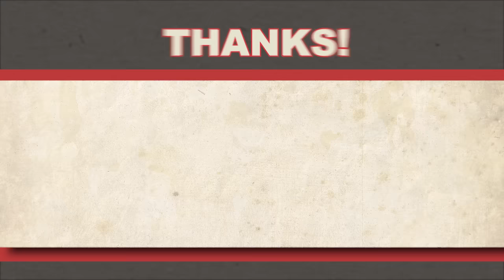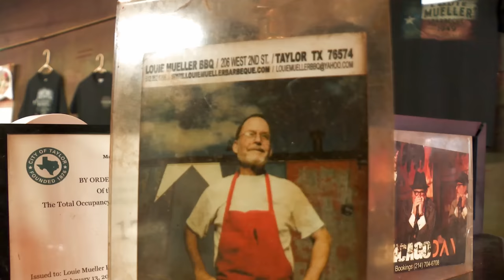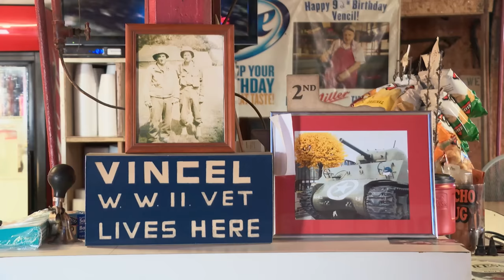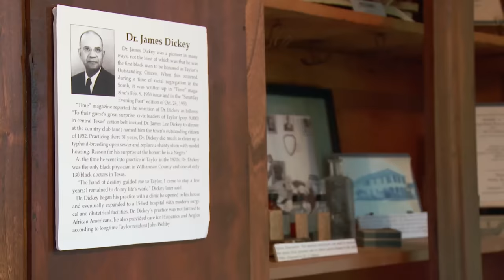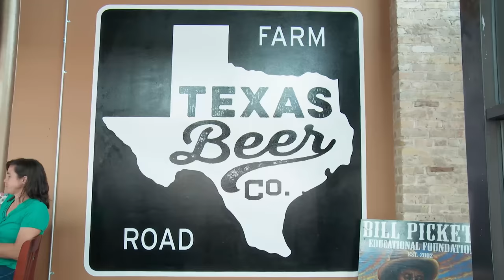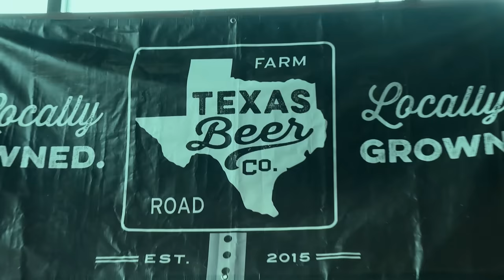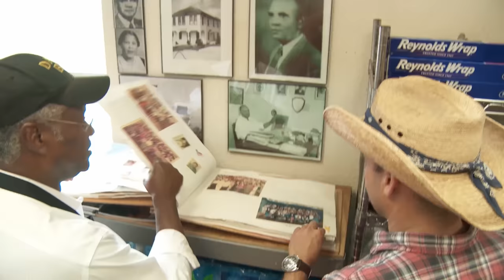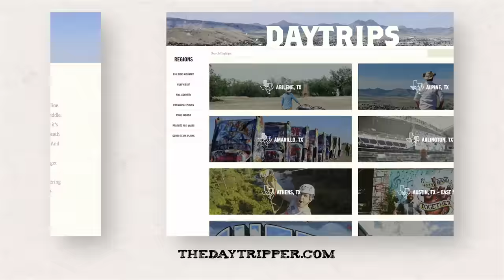Day Trip to Taylor 🎣 (FULL EPISODE) S8 E3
If you have ever wanted to dedicate an entire day to eating amazing barbecue, than a trip to Taylor is just what you’ve been looking for. This town that’s a part of the Texas Barbecue Belt serves up some of the best smokey meats in the state, along with awesome craft beer, beautiful lakes and great stories of revitalization.

First of all, you’ll probably need to eat two lunches or dinners to cover all the precious meats in this town. A great place to start is the mythic, heavenly Louie Mueller Barbecue. Since 1949, this no frills joint has been serving BBQ the true Texas way — with a rub that’s just salt and pepper and BIG flavor. Louie’s is a must when you’re in Taylor.

Across the street is Taylor Cafe, where 92 year-old WWII vet Vencil Mares is still providing customers with excellent barbecue and great conversation. Since the restaurant first opened in 1948, its juicy turkey sausage, moist brisket and flavorful pork ribs have been a pillar of the community, bringing all sorts of people together.

While Davis Grocery and Bar-B-Q is an actual grocery store where you can buy the ingredients to cook your own meals, you don’t need to…Reverend James Davis is always cookin’ up mighty delicious ‘que in the kitchen. When the Reverend isn’t preaching at the First Baptist Church, he’s in the ministry of meats — and trust me, just one bite of his pork steak topped with homemade comeback sauce and you’ll definitely be in heaven.

To learn about one of the most fearless Texas heroes visit the Moody Museum, set in the home where Governor Dan Moody grew up. Not only was he the youngest governor in Texas history at age 33, Dan was also the first in US history to send members of the KKK to prison. You’ll also learn about other Taylor-born Texas greats like Tex Avery, the creator of Bugs Bunny.

For a pint of craft beer, stop into the local hangout Texas Beer Company which is bringing life back into a once deserted downtown. It’s the best place to shoot the breeze with the locals and learn more about old town Taylor.

For a relaxing way to see Granger Lake, let local fishing guide Tommy Tidwell take you out Crappie Fishing (by the way, Crappie rhymes with “floppy”). These small freshwater fish like to hide out in the tangled vegetation underwater, but Tommy knows exactly where to find them and can help you catch a fish in no time. It’s a perfect way to show kids the ropes of fishing!

And at the end of the day, if you’ve got leftover bread from all that BBQ, there are a ton of ducks at Murphy Park that will be happy to take it off your hands.